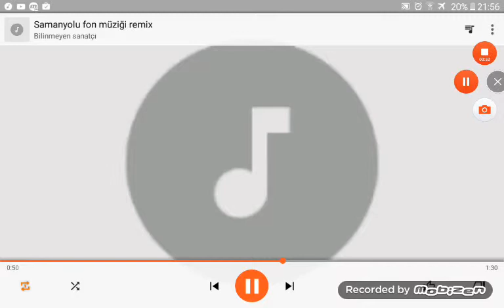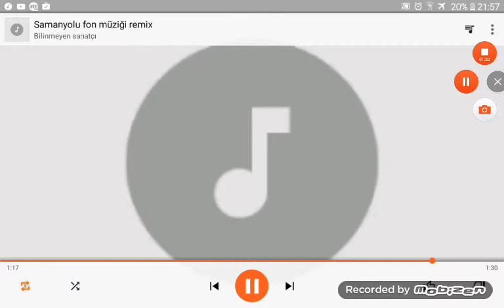Samanyolu Fon Müziği REMİX ( SAMANYOLU FON MUSİC REMİX ) ( Dikkat Müzik Kısadır )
Samanyolu FON MÜZİĞİ REMİX DİNLE